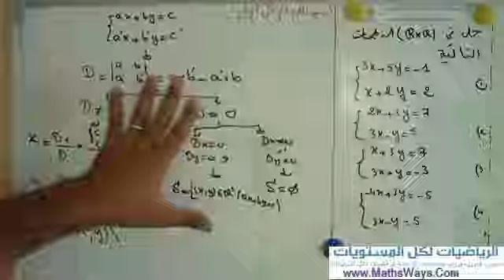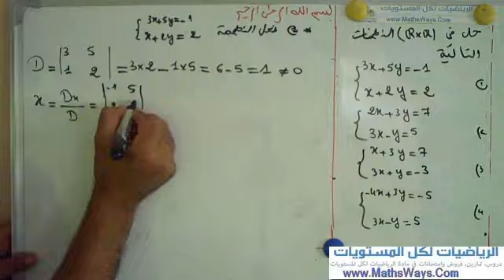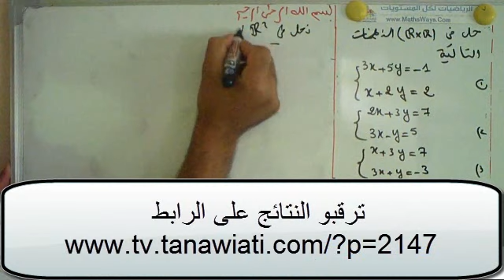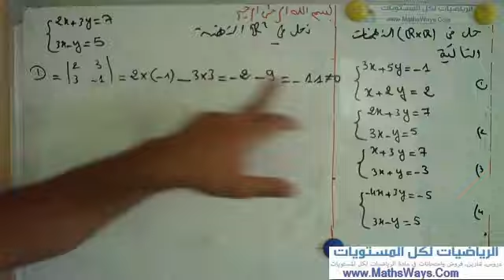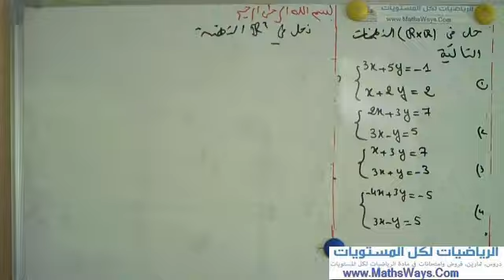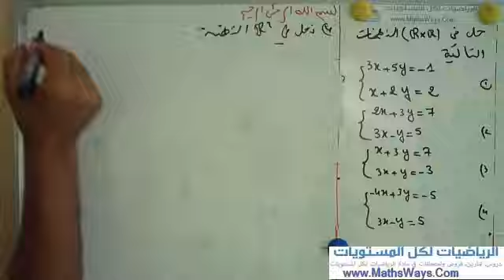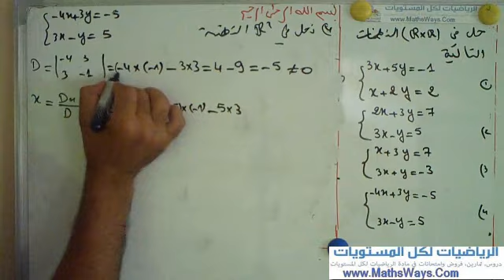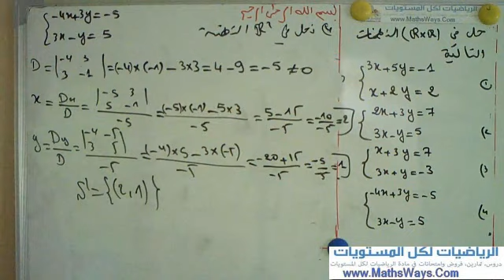حل نظمة ملخص الدرس وتمارين من امتحانات سابقة